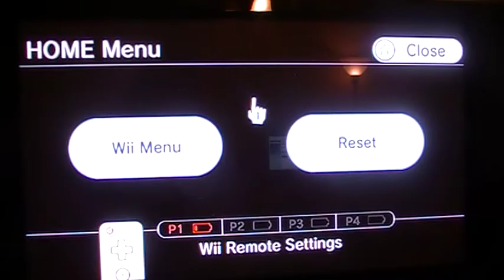Let's Play The Simpsons Game part 5 Statue of liberty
We win eating contest
UPDATE-THANKS FOR 100 VIEWS!